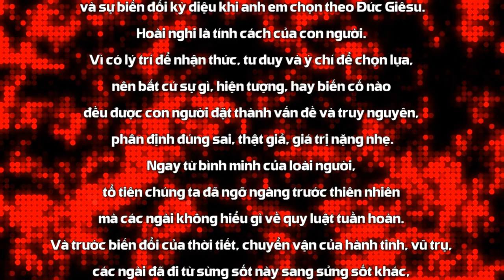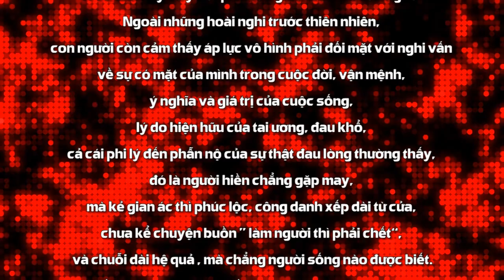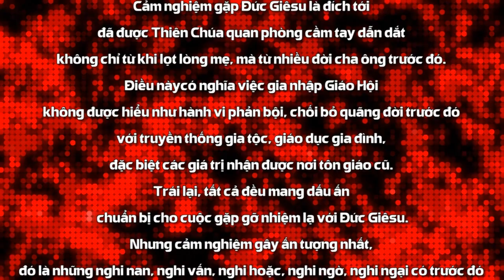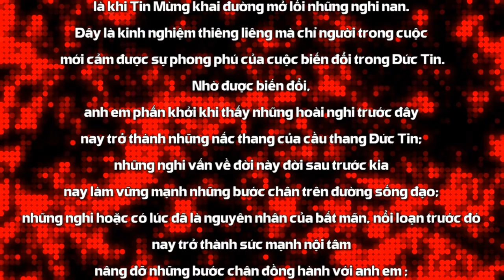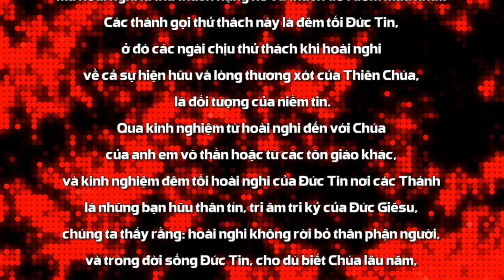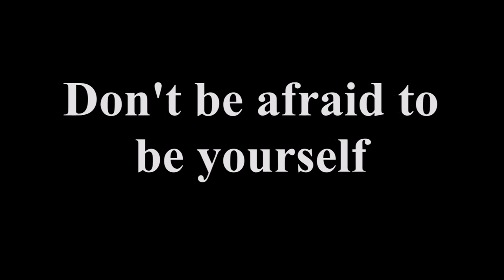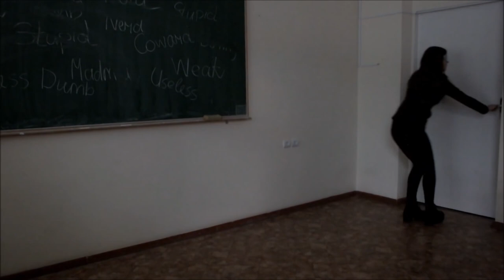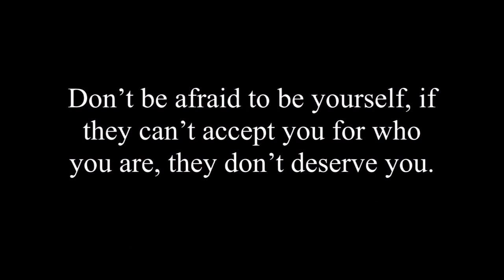HOÀI NGHI VÀ ĐỨC TIN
TUẦN THÁNH
Nội dung bài : HOÀI NGHI VÀ ĐỨC TIN
Người đọc : Anna BÍCH THƯ
Bài hát minh hoạ trong bài : ĐỪNG SỢ
Sáng tác : NHÓM LỬA HỒNG
Thể hiện : DIỆU HIỀN - TUYẾT MAI - THANH SỬ - KHẮC DŨNG
📚 BẢN VĂN 🔗
🎼 Music in this video
From : Anthony Mondon
©️ Entertainment One U.S., LP (thay mặt cho VOX) và 1 Hội bảo vệ quyền âm nhạc